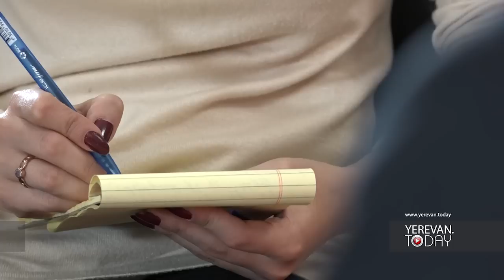ԳԱԱ նախագահը՝ ուղեղների արտահոսքի մասին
Ուղեղների արտահոսքը շատերին մտահոգող կարևոր խնդիր է: Մտահոգվողների թվում է ՀՀ ԳԱԱ նախագահը: «Yerevan.Today»-ի հետ զրույցում Ռադիկ Մարտիրոսյանը գիտության ոլորտից արտահոսքի պատճառները մի քանիսն է համարում, գլխավորաբար՝ սոցիալական խնդիրները, աշխատանքային իրավիճակն ու պայմանները: Նա համարում է, որ գիտնականը պետք է հնարավորություն ունենա շփվել դրսի հետ, փորձի փոխանակում իրականացնել, սակայն վերադառնալը խրախուսելի է: Ցավոք, այսօր գիտությանը հատկացվող ծախսերը կազմում են ՀՆԱ-ի 25 տոկոսը, ինչը աշխարհի մակարդակով  բացառիկ է իր փոքր ծավալով: Այդուհանդերձ, մեր զրուցակցի խոսքերով, կառավարությունը թեև աստիճանաբար, բայց փորձում է խնդիրներին լուծում տալ: